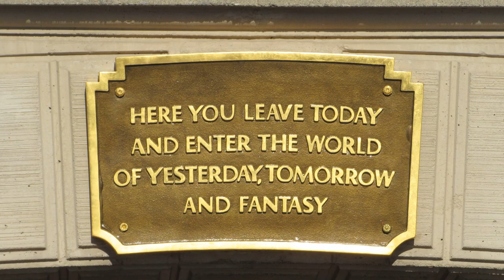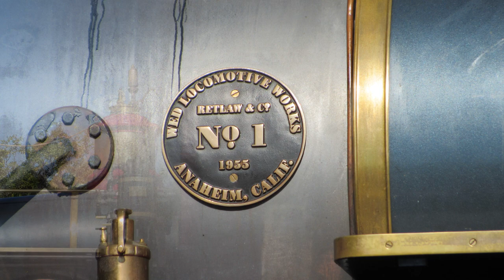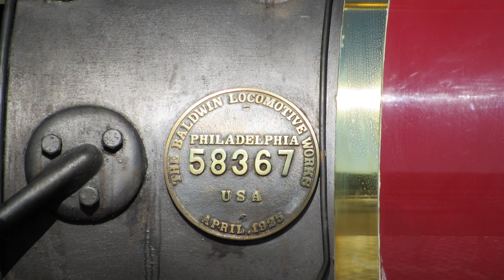12/15/18 The Disneyland Railroad Pt. 1, Railfanning at Main Street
With the Fall 2018 CSULA Semester out of the way, it was time to revisit Walt's Anaheim Disneyland once again and railfan the Disneyland Railroad. Here's the list of active trains that day and special info about the day:

C.K. Holliday #1 was in an interesting situation this morning. ...

Trains running:
1. Fred Gurley #3 with Holiday 5 Blue and Lilly Belle #106. ...
2. Ernest S. Marsh #4 with Excursion 3. ...
3. C.K. Holliday #1 with Holiday 4 Green. ...

Trains in Roundhouse:
Holiday 2 Red, Ward Kimball #5 and E.P. Ripley #2. ...

Originally, C.K. Holliday #1 was pulling Holiday 2 Red but went back into the roundhouse and an hour later, the Holliday came back out with Holiday 4 Green(which we'll see in Part 3 and onward). ...

Anyways, Part 1 will showcase all 3 trains, with C.K. Holliday #1 pulling Holiday 2 Red, making the station stop of Main Street U.S.A., gateway to the entrance of the park.

JonRailVideos2018